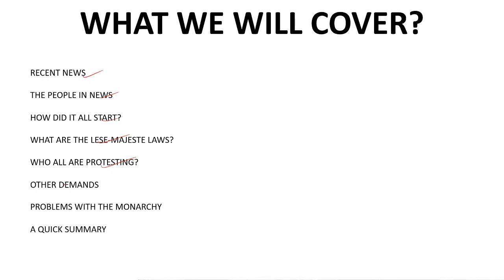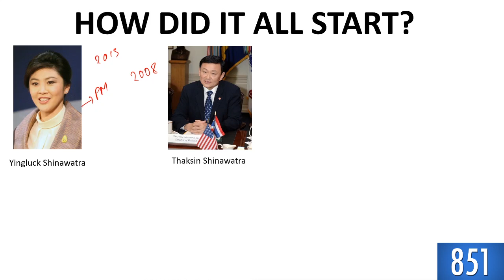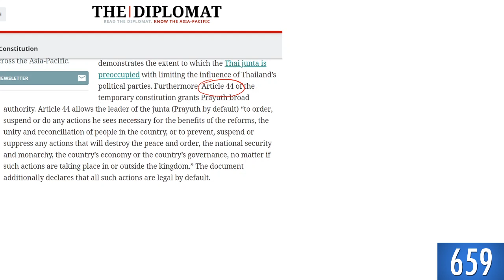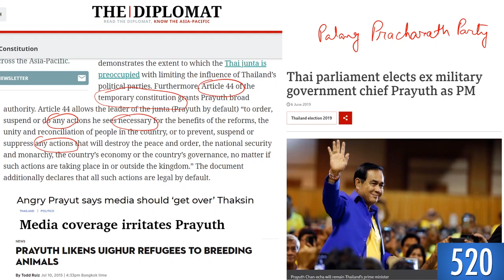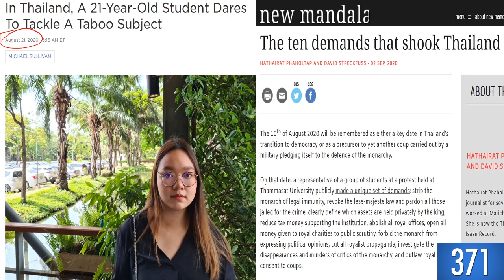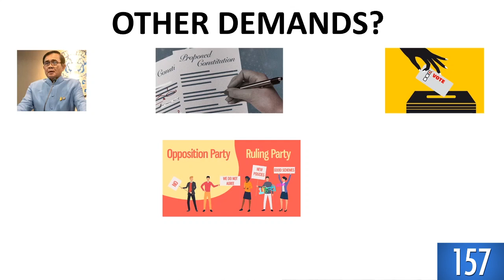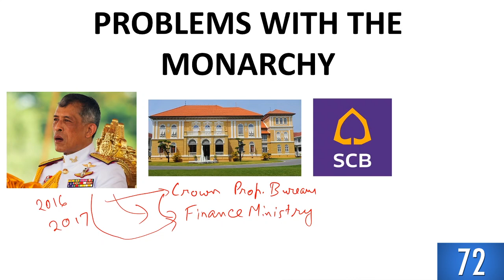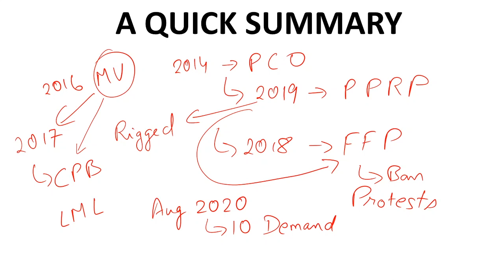The Thai Protest 2020 | Current Affairs | CLAT 2021-22 | Learn With LegalEdge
Know the current affairs related to The Thai Protest 2020. With this video we are coving:
1. The recent News
2. The People in NEWS
3. How did it all start?
4. What are the less- Majeste LAWS?
5. Who all are protesting?
6. Other demands
7. Problems with the Monarchy
8. A quick summary